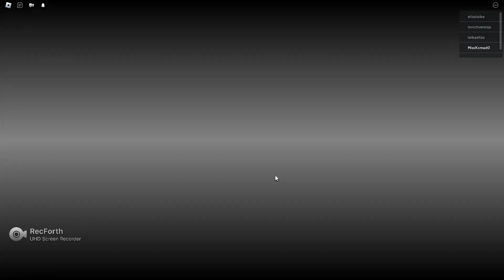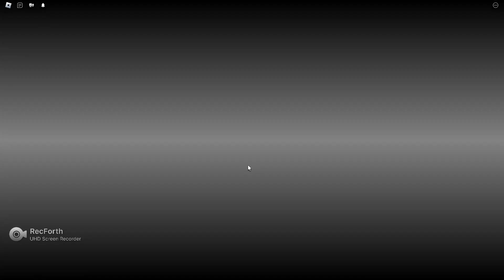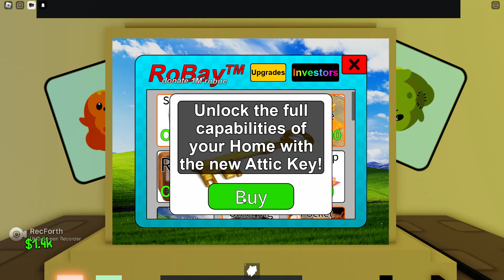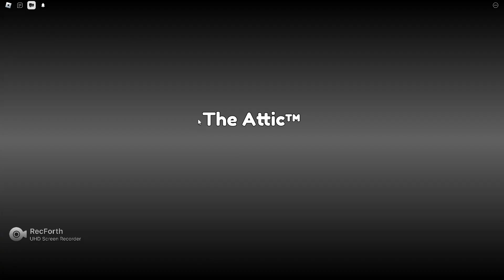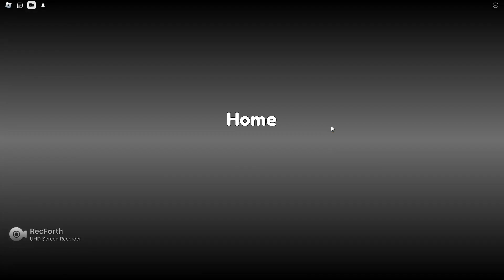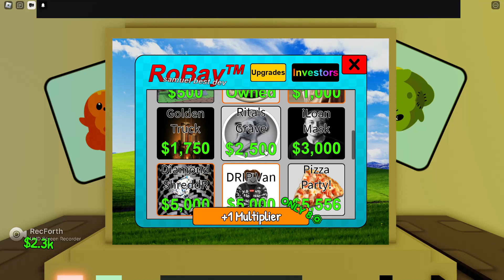Playing Shred Homework